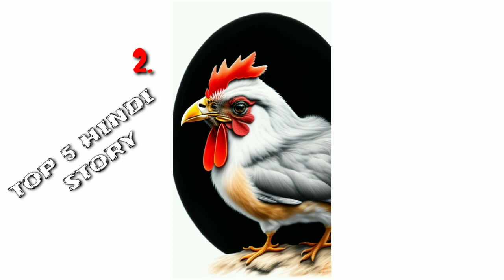Top5 Great Story In Hindi, Best Stories Ever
Top 5 Short Stories In Hindi, Best Stories Ever,

इस वीडियो के माध्यम से मैं हर व्यक्ति को अच्छी अच्छी बातें सिखाता हूं और मनोरंजन देने की कोशिश करता हूं

Hindi StoryWave:- इस चैनल पर हर एक दिलचस्प लघु कहानी मिलेगी जो आपको बहुत कुछ सिखा सकता है और मोटिवेट कर सकता है साथ ही मनोरंजन भी मिलेगा |

Tags=
Top 5 kids story,kids entertainment story, top 5 moral stories, bacche ke liye kahani, motivational story, bacche aur murge ki kahani, chiti aur kabutar ki kahani, kutte ki bewkufi ki kahani, gadha aur sher ki kahani, top 5 best kids stories, best stories ever, maa aur bete ki kahani, bete ki kahani, maa ki kahani, maa story, hindi short story,